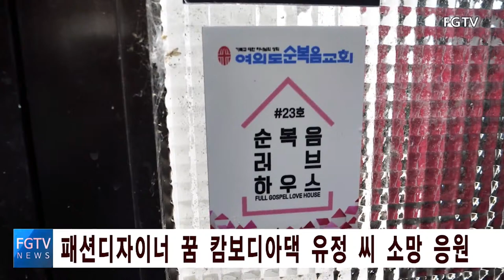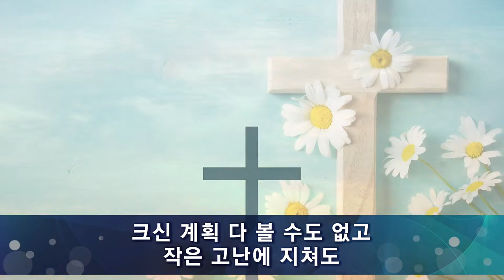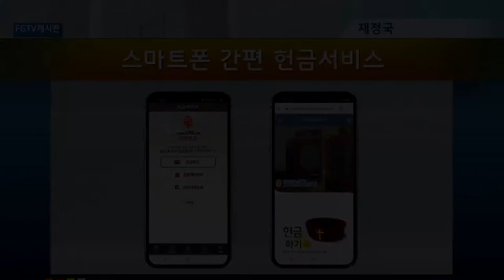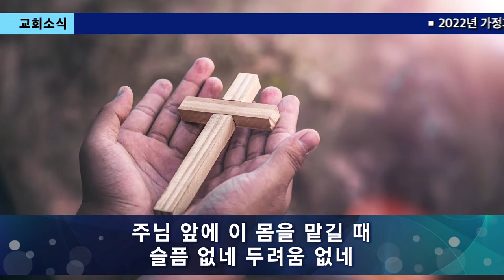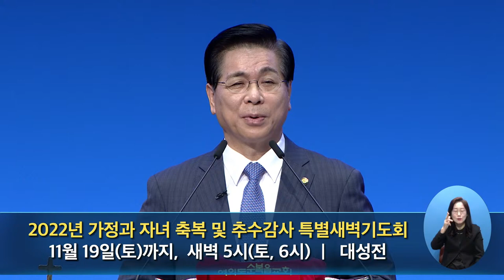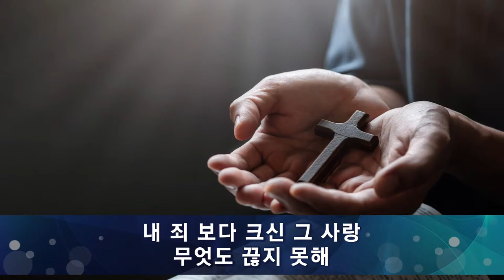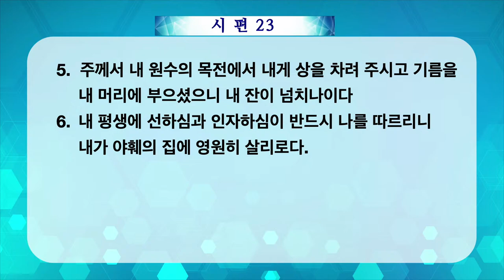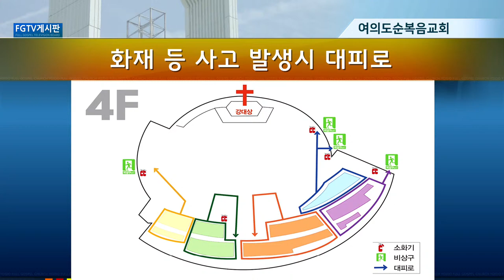Yoido Full Gospel Church English LIVE